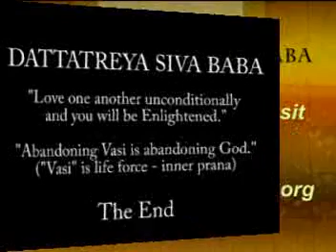How the Ahh Meditation Works: Create What You Want With Ease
Dr. Pillai gave the Ahh meditation to Wayne Dyer over 10 years ago. This is a revised and advanced version. In this version, Dr. Pillai talks about the transformation of procreative energy to become energy to create anything you want.

Plllai Center: Intensely Spiritual. Intensely Material: 200% Life.

(formerly titled ' Introduction to the Advanced Ahh Meditation ')